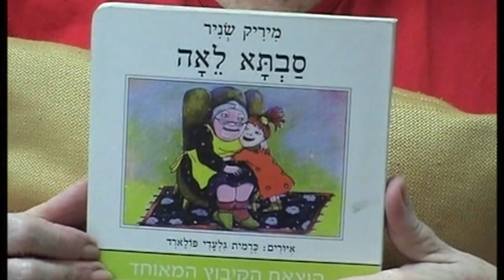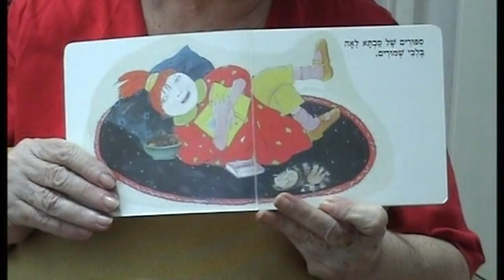Safta Koret X - Grandma Leah - Safta Leah